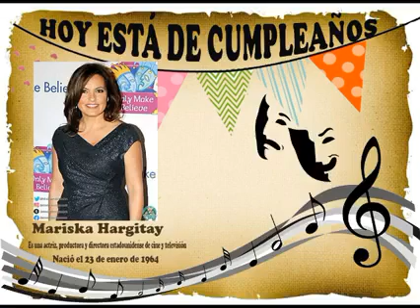MARISKA HARGITAY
Nacimiento 23 de enero de 1964

Biografía
es una actriz, productora y directora estadounidense de cine y televisión, ganadora de un premio Emmy y un Globo de Oro por su actuación como la detective Olivia Benson en la serie televisiva policíaca Law & Order: Special Victims Unit, de la NBC.

Mariska Hargitay es hija de la actriz Jayne Mansfield y del actor y Mr. Universo Mickey Hargitay. En junio de 1967, ella y sus dos hermanos (Zoltan y Mickey Jr.) presenciaron el terrible accidente en el que murió su madre: todos iban en el mismo vehículo, que chocó con un camión. Los tres adultos que iban en los asientos delanteros fallecieron mientras que los tres niños, sentados atrás, sobrevivieron.

Estudió interpretación en la UCLA y debutó en el cine con la película Ghoulies en 1985. Posteriormente actuó en Leaving Las Vegas (1995) y Cocodrilo (1999).

En televisión ha sido protagonista en series como: Cracker (1997), Prince Street (1991) y Law & Order: Special Victims Unit (1999), en esta última, interpreta a la detective Olivia Benson. Por ese rol ha sido nominada ocho veces al premio Emmy a mejor actriz en una serie dramática y ganó en el año 2006. De igual manera, por el mismo papel, fue nominada dos veces al Globo de Oro como mejor actriz principal en una serie dramática y ganó en el año 2005. También recibió dos Gracie Allen Awards y un Prism Award.1

Su papel en la serie la hizo involucrarse personalmente: desde 2005 la actriz preside la Fundación Joyful Heart, dedicada a la ayuda a víctimas de abusos.

Filmografía
Año Título
• 1985 Ghoulies
• 1986 Welcome to 18
• 1987 Jocks
• 1988 Mr. Universe
• 1991 Hard Time Romance
• 1991 The Perfect Weapon
• 1991 Strawberry Road
• 1993 Bank Robber
• 1995 Leaving Las Vegas
• 1999 Lake Placid
• 2001 Perfume
• 2004 Plain Truth
• 2006 Cuentos de Terramar
• 2008 The Love Guru